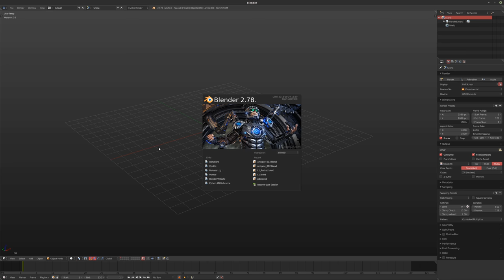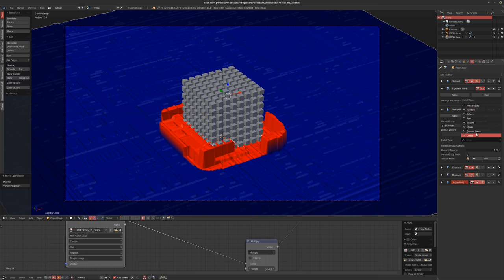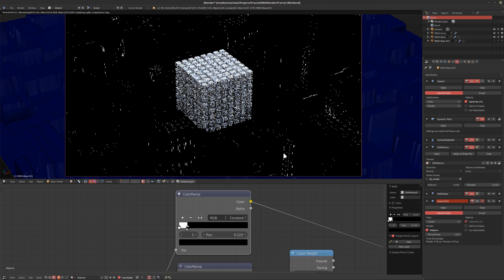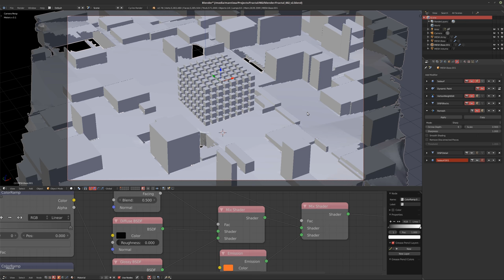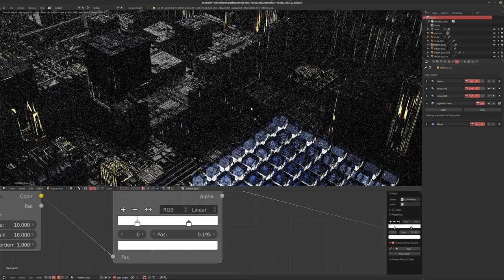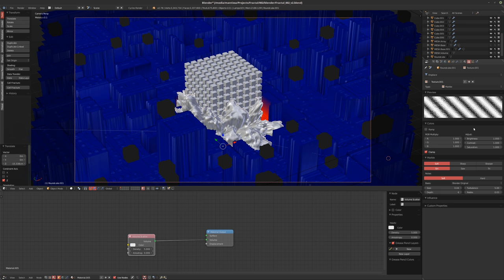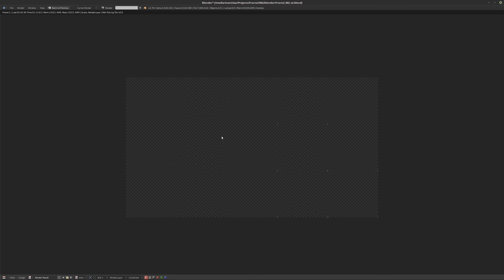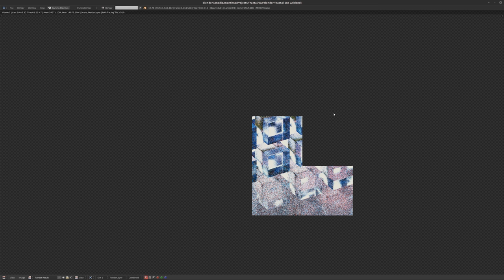Workflow Log 007 [BLENDER]